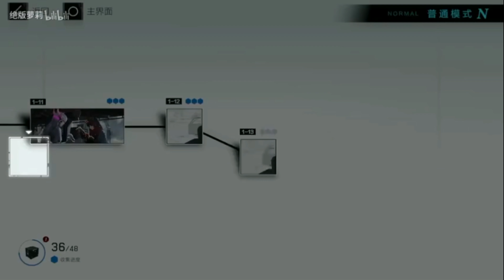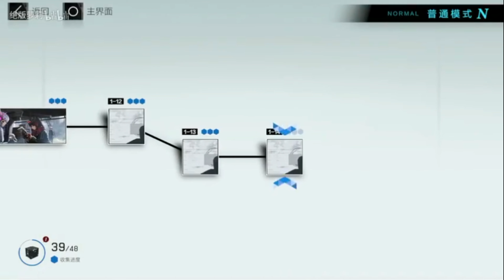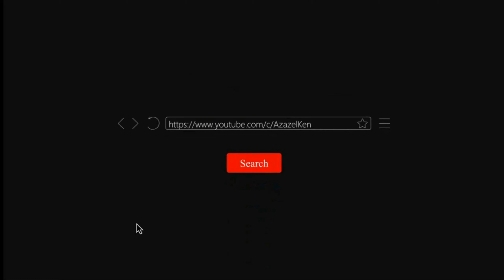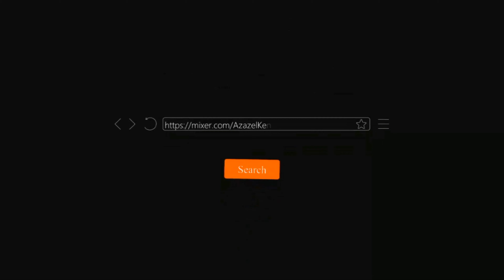Nuevo Juego Anime RPG《Punishing: Gray Raven》 [Android/IOS]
▬▬▬▬▬▬▬▬▬▬▬ஜ ۩۞۩ ஜ▬▬▬▬▬▬▬▬▬▬▬▬▬
▓▓▓▒▒▒░░░ READ DESCRIPCION░░░▒▒▒▓▓
¡Comenta y deja tu like si te gustó y recuerda dar la campana a tu para no perderte mis videos!
Quieres apoyar al canal?
《Punishing: Gray Raven》
《Servidor de Minecraft InfinitiArcade》
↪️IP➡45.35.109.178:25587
↪️Server Ts3➡battleroyalefusion.omgts3.pw
My PC
CPU: Intel Core 2 Duo 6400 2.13Ghz
Graphics: GeForce GT 610
Ram memory: 4GB
Operating system: Win10 Pro 64-bit
Quieres una Intrombanner,logo o miniatura ??
● Intros➡21.69€/24,64$
● Banner➡11,69€/13,28$
● Logo➡9,69€/11,01$
● Miniaturas➡16,69€/18,96$
Si no quieres pagar:
[Requisitos [
● 3➡Subscribete
● 4➡Se activo al canal
● 5➡Comentar en el video que quieres una  o contactame por ts3 o discord